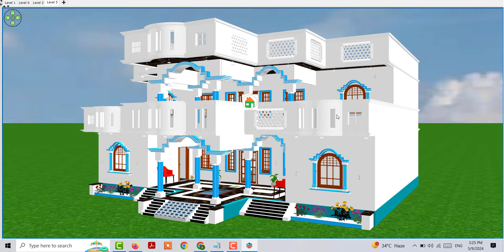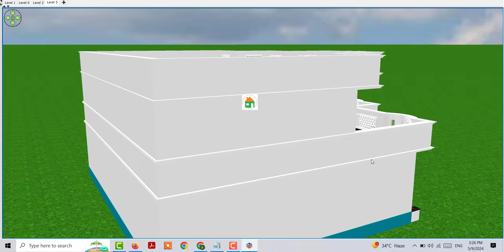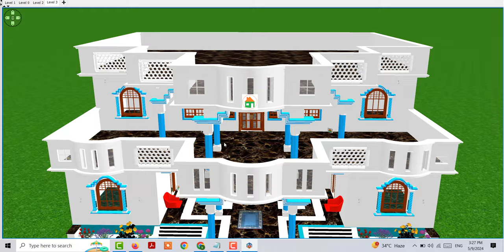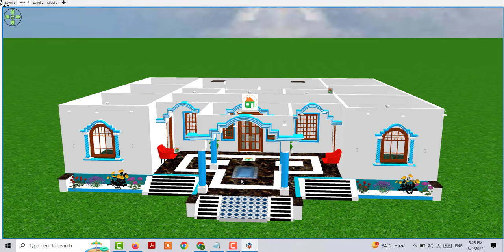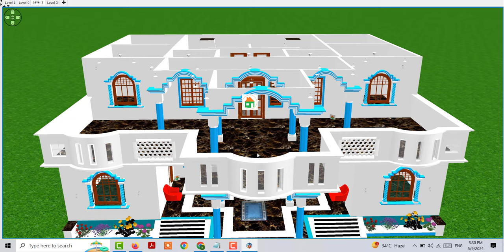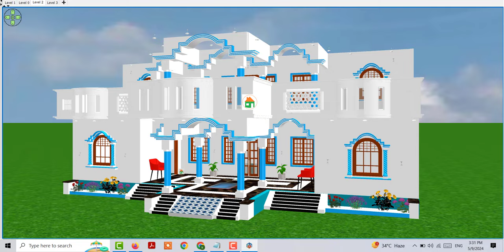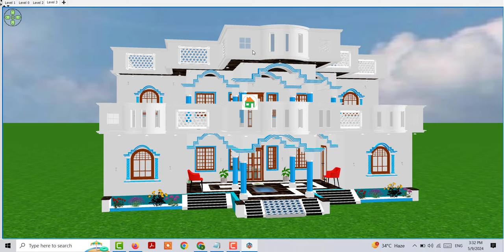6 बेडरूम के साथ 2 भाइयो के लिए घर का नक्शा ,गाँव में दो भाइयो का डिजाईन ,House Plan For Two Brothers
6 बेडरूम के साथ 2 भाइयो के लिए घर का नक्शा ,गाँव में दो भाइयो का डिजाईन ,House Plan For Two Brothers